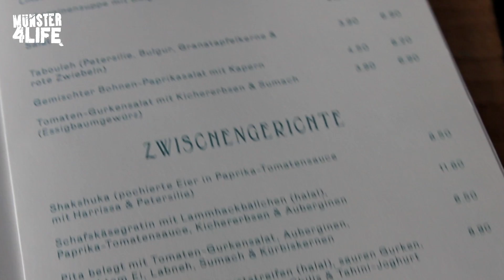Salam Kitchen - Orientalische Küche neu in Münster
- Versöhnliche Küche aus dem Mittleren Osten hat sich das neue "Salam Kitchen" auf die Speisekarten geschrieben. Restaurantleiter Qasam Gilani erklärt euch im Video den Fusion-Ansatz des neuen Ladens auf der Wolbecker Straße. Spannende Geschichte & sehr leckeres Essen.